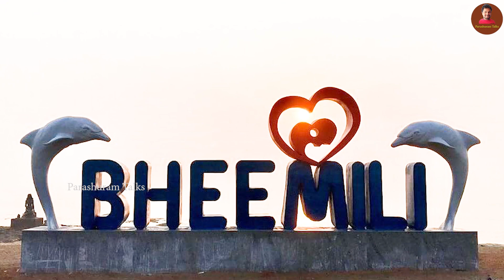భీమిలి చరిత్ర | History of Bheemili | In Telugu Bheemili also known as Bheemunipatnam.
భీమిలి చరిత్ర | History of Bheemili | In Telugu Bheemili also known as Bheemunipatnam. This was one of the most important 17th-century Dutch settlements and was a major trading port.